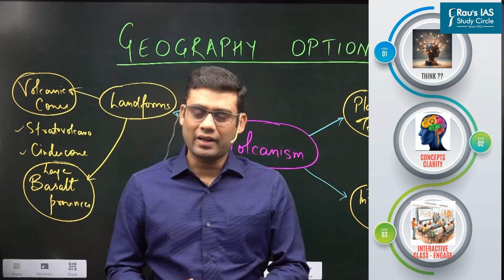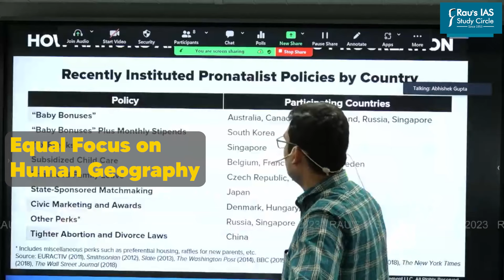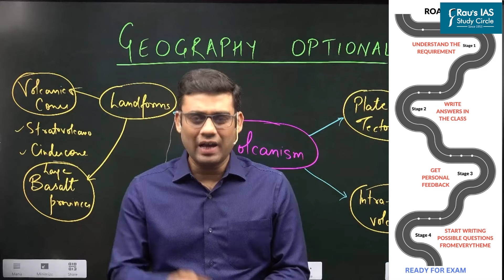Planning for Geography Optional? | Commences from 6th Oct | By Indrajeet Bariar | Rau's IAS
🎯Confused how to go for Geography Optional??
🎯Still have Questions where to join ?
🎯Still confused over nuances of teaching methodologies that suits you?
🎯Find your answers here
Geography Optional Batches commences from 6th October
🎯Connect with Rau’s IAS Study Circle